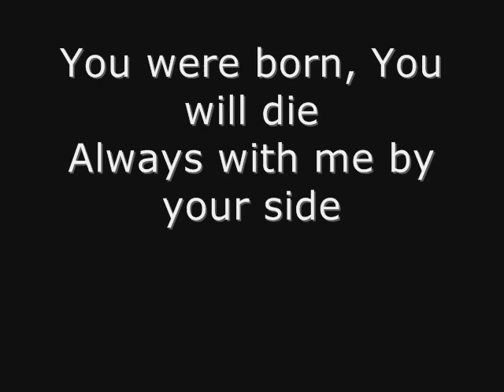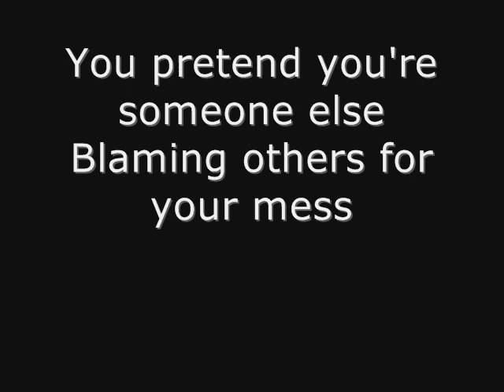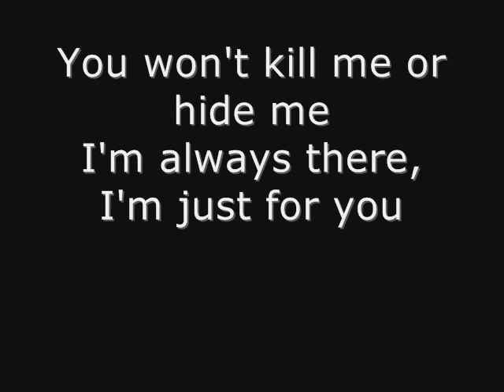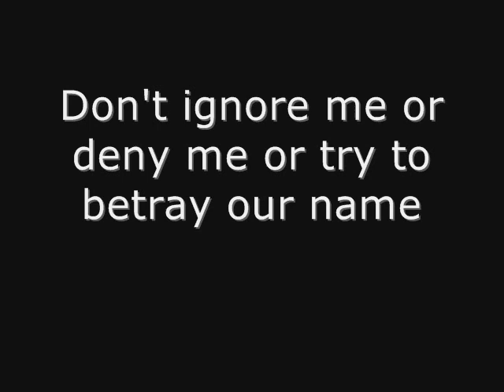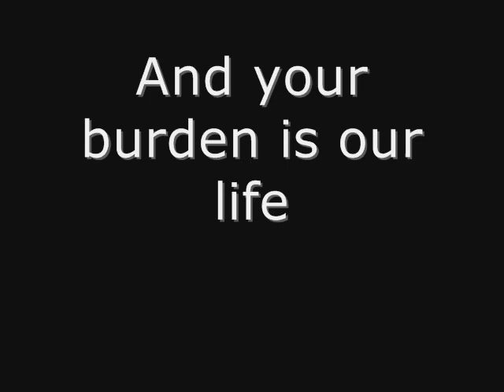Made of Hate - Friend (lyrics)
Band : Made of Hate
Album : Pathogen
Year : 2010
Country : Poland
Genre : Melodic Death Metal

Line Up :
Michal Kostrzynski - guitar, vocals
Radek Polrolniczak - guitar
Jarek Kajszczak - bass
Tomek Grochowski - drums